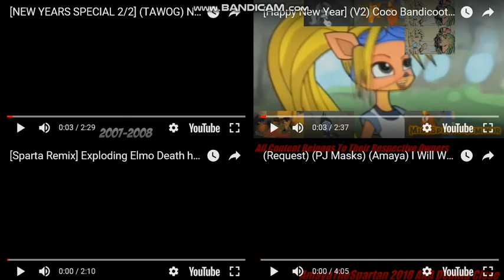(5th anniversary) Let's Remake FTW 01 --- Sparta Extended Remixes Side-By-Side 286